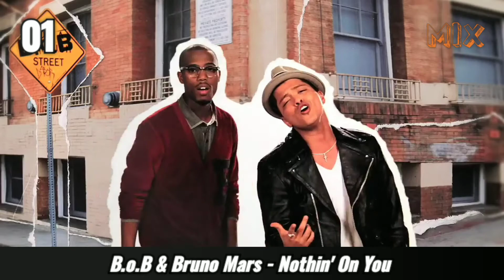Os 7 Clássicos - Baú da Mix #19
7: No Doubt - Don' t Speak
6: Lenny Kravitz - Fly Away
5: Backstreet Boys - As Long As You Love Me
4: Andru Donalds - Save Me Now
3: Oasis - Wonderwall
2: Alanis Morissette - Ironic
1: B.o.B - Nothin' On You